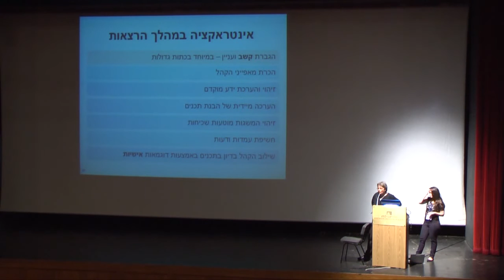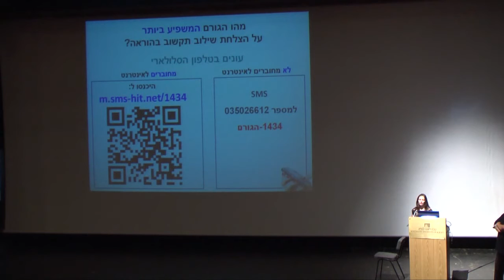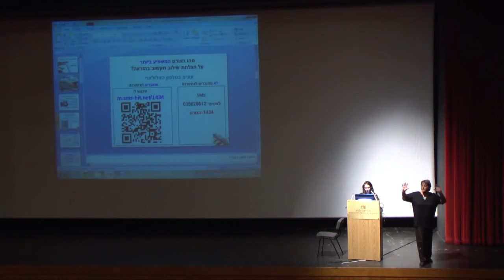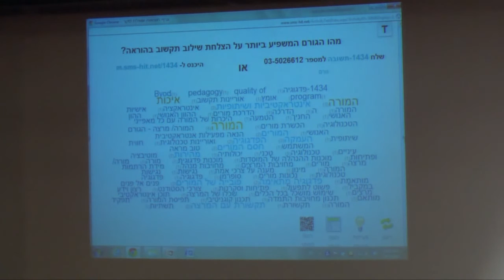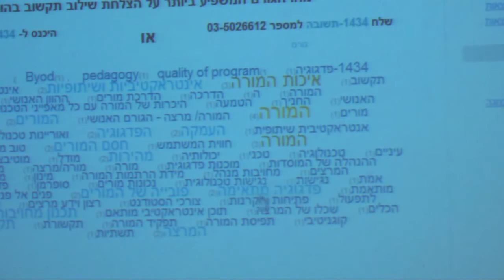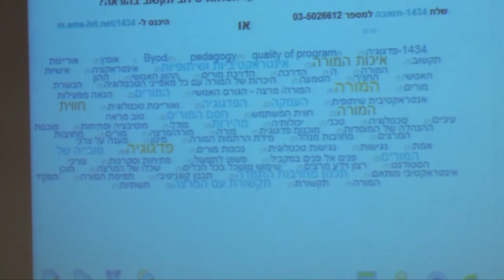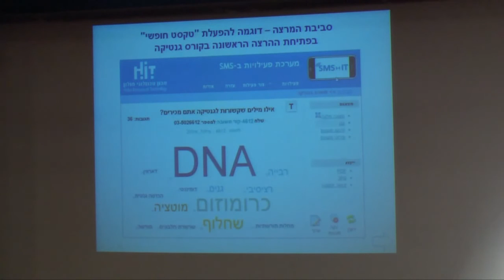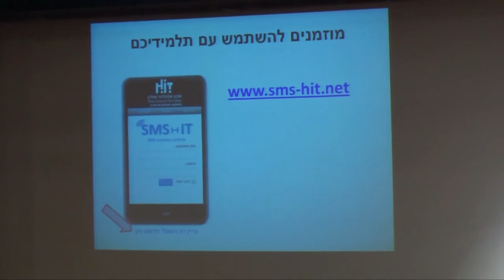כנס מיט"ל העשירי 2012 - ברכות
פתיחה וברכות לכנס מיט"ל העשירי

פרופ' יואב יאיר, יו"ר מיט"ל, האוניברסיטה הפתוחה
ד"ר אריאל היימן, מנכ"ל מכון דוידסון לחינוך מדעי, מכון ויצמן למדע

SMS בשיעורים - לא רק עם חברים
פרופ' מיקי רונן ונגה לביא, מכון טכנולוגי חולון